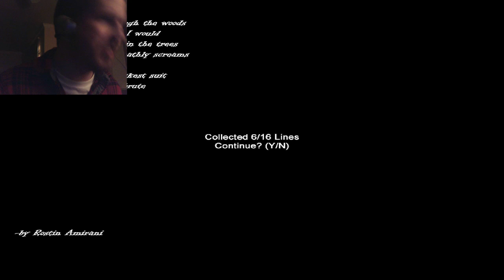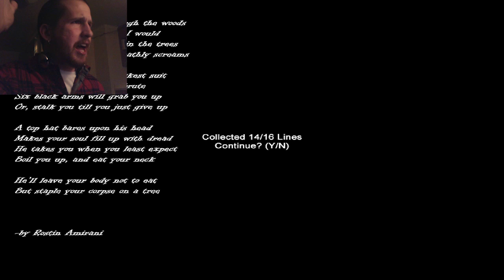SLENDER: HOSPICE - HOLY F***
11 minutes through the end is about as intense as it gets.